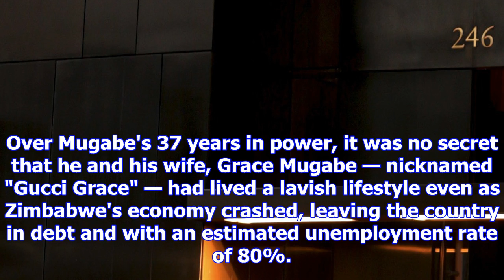Inside the lives of the 'rich kids of zimbabwe,' who spend their money on fast cars, island vacatio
Inside the lives of the 'rich kids of zimbabwe,' who spend their money on fast cars, island vacations, and private jets
Zimbabwe has struggled with massive debt and widespread poverty. Robert Mugabe, Zimbabwe's leader si...